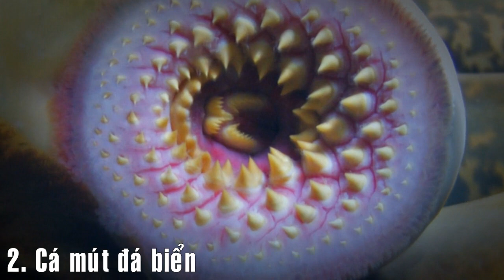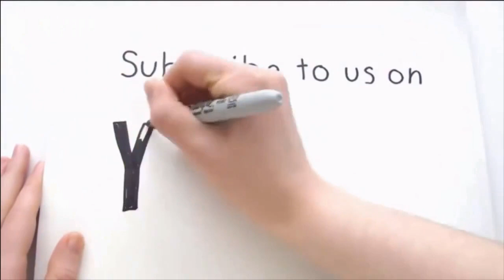Top 5 loài vật có hàm răng đáng sợ nhất hành tinh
Lợn Babirusa, cá mút đá biển, cá rắn lục, cá hổ Goliath...là những loài vật có bộ răng đáng sợ nhất hành tinh.

1.Lợn Babirusa
2.Cá mút đá biển
3.Cá rắn lục
4.Cá hổ Goliath
5.Kỳ lân biển